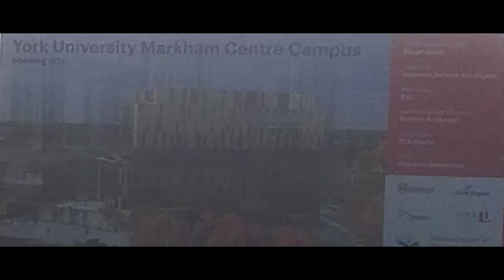The Tamil Journal :York Region’s first public university 2023 இல் -Markham Mayor Frank Scarpitti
இன்று Groundbreaking Ceremony ஜோர்க்  பிராந்தியத்தின் முதல் பொது பல்கலைக்கழக வளாகம்(York Region’s first public university ). 2023 இல் திறக்கப்பட உள்ளது

இந்த விழாவில் பங்கு பற்றிய ஜோக் பல்கலைக் கழக  தலைவரும்  Vice-Chancellor Rhonda L. Lenton, Minister of Colleges and Universities Ross Romano, Chairman and Chief Executive Officer for the Region of York Wayne Emmerson, Markham Mayor Frank Scarpitti, Minister of Small Business, Export Promotion and International Trade Mary Ng, , Markham-Thornhill MP Billy Pang and York University fourth-year student Hanaa Amir. MPPs Daisy Wai (Richmond Hill), Logan Kanapathi (Markham Thornhill) and Gila Marteau (Thornhill). இதில் இந்தக் கட்டிடத்தைக்  கட்ட இருப்பவர்களும் பங்குபற்றினார்கள்